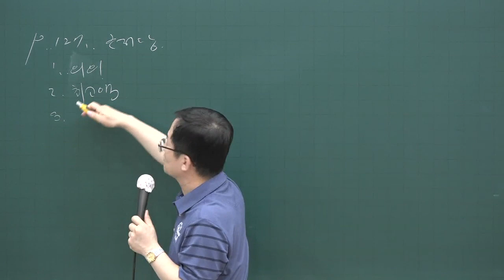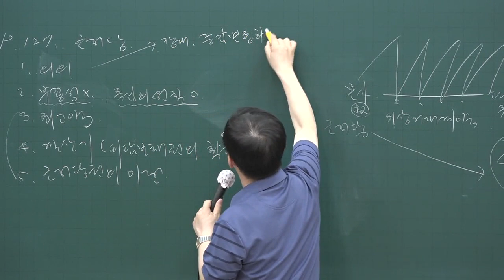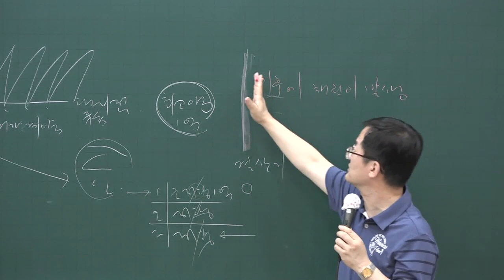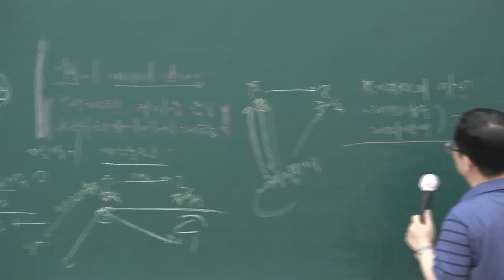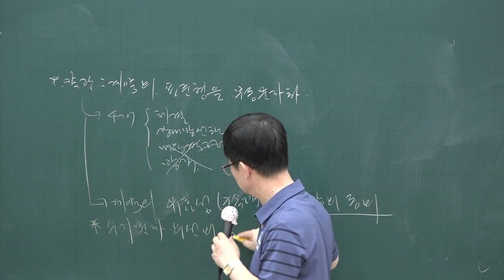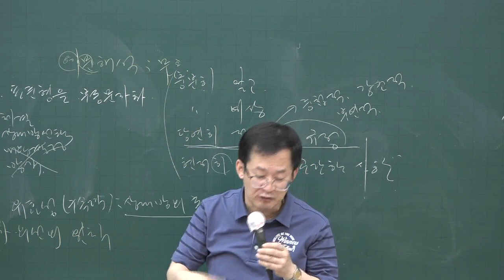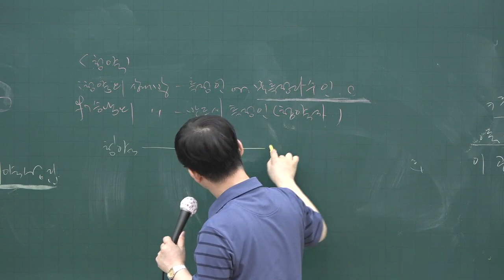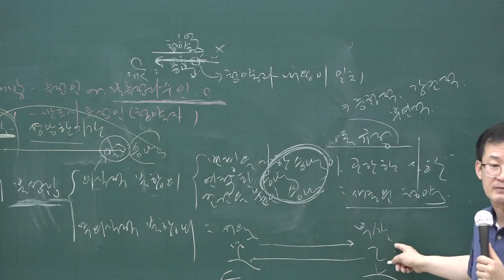[공전무] 2020년 공인중개사 민법 핵심이론 6-25